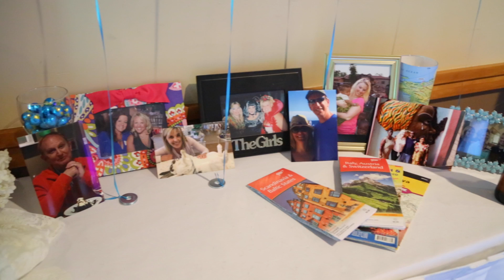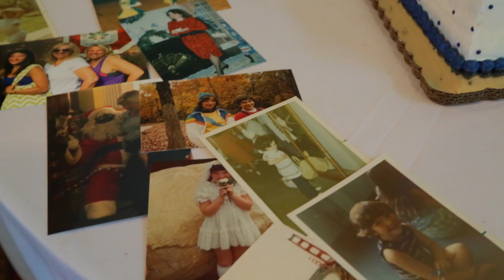Happy Birthday Kathleen!!!